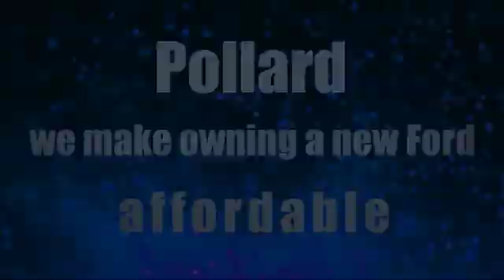2019 Ford Escape Lubbock TX 9632K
2019 Ford Escape SE 4WD

Pollard Ford
3301 South Loop 289

Recent Arrival! , 4WD. 22/28 City/Highway MPG Here at Pollard Friendly Ford we take our Internet Business Very Seriously! Shopping at Pollard Friendly Ford is car buying the way it should be; Fun, Informative, and Fair! Here are our promises: * Transparent Pricing and Sales Process- NO GIMMICKS!! *Pressure Free , Efficient, Friendly, and Helpful Sales Staff! *In House Team of Loan and Lease Specialists! Good with numbers, better with people! Credit Challenged? Give us a try! * Massive Inventory with over 400 Pre-Owned Vehicles for sale For One Stop Shopping! * Certified Factory Service Technicians! Pollard Friendly Ford - For The Rest of Your Life!!